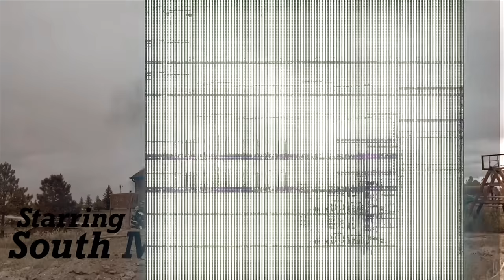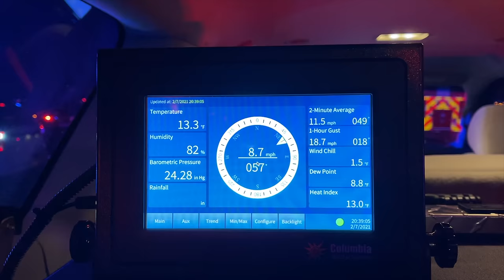PIO Vlog - Cherry Creek State Park Fire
On this vlog Connor and Eric take you up close to a wildland fire at Cherry Creek State Park. The fire burned 202 acres and took 4 days to extinguish. They also feature a fire at a high school, a vehicle collision involving a structure and a technical rescue from a trench.